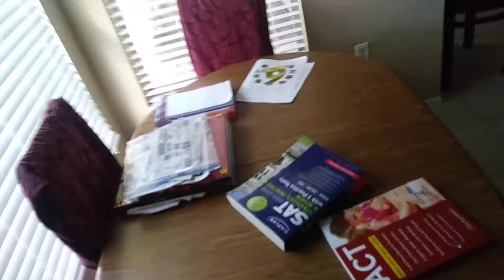SMT Movie: Substitute Teacher Part 2!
Lincoln and his friends try to escape Baldi!

I don't own The Loud House!
I don't own Baldi's Basics!
I don't own The Lion King!